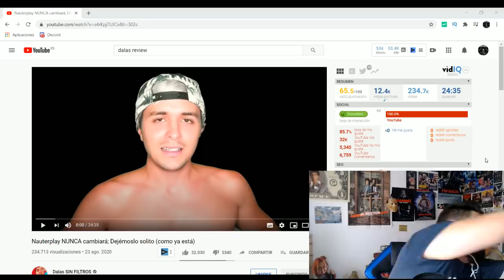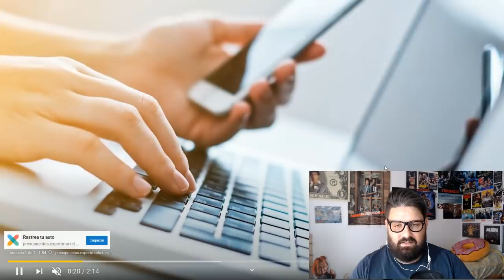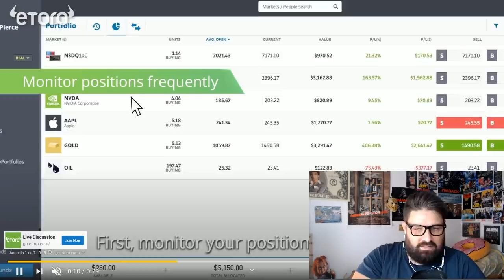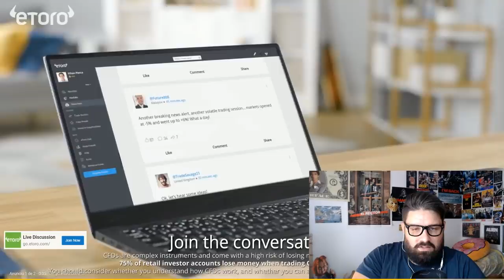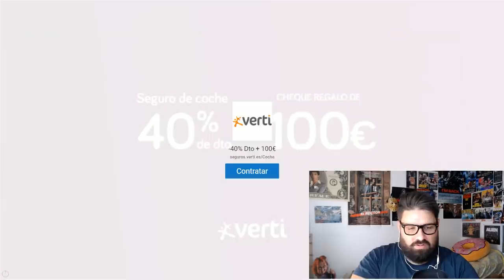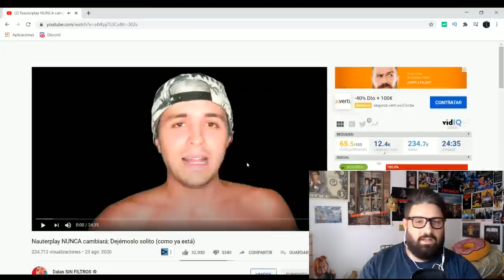Dalas va a POR TODAS contra NauterPlay